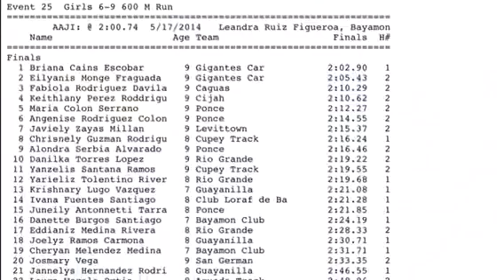600 metros 6-9 F (2da Clasificatoria Infantil AAJI 9 ABR 2016)